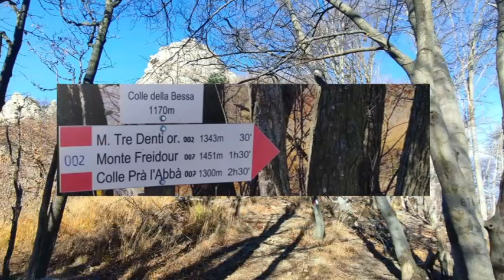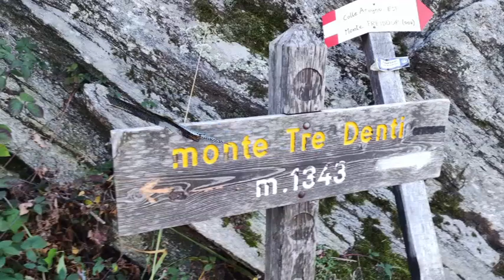2023 11 19 Tre Denti MT 1343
Da borgata Ciom , Cumiana , al colle della Bessa, dal colle alla cima dei Tre Denti, io e il Bepy.